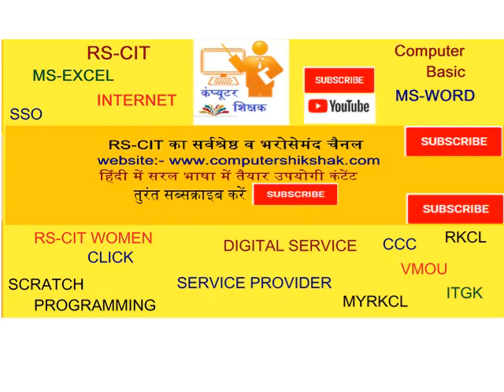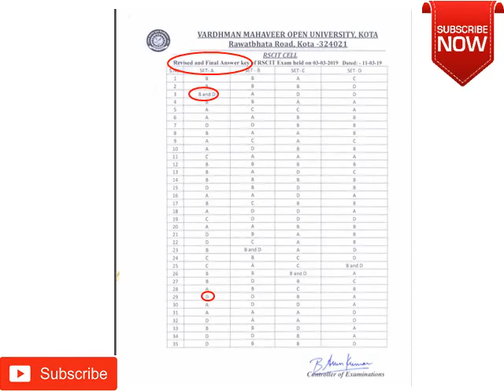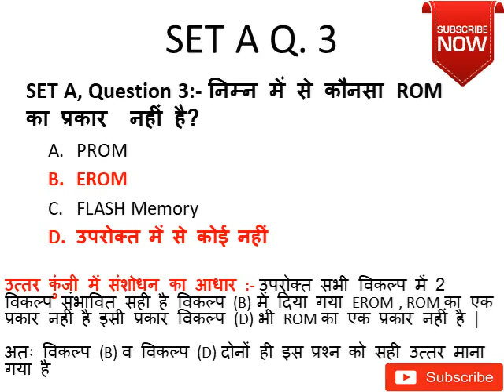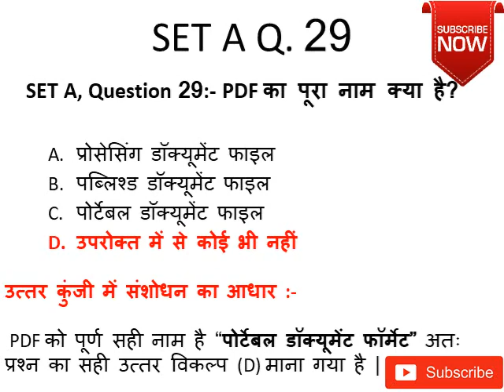RSCIT REVISED KEY| RKCL REVISED RESULT| VMOU REVISED RESULT| REVISED ANSWER KEY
RSCIT ANSWER KEY 2019 REVISED  | RSCIT ANSWER KEY 3 MARCH 2019 | RKCL ANSWER KEY 3 MARCH 2019 | RSCIT 3 MARCH 2019 ANSWER KEY ALL SERIES | RSCIT EXAM 3 MARCH 2019 ANSWER KEY ALL SERIES.

REVISED ANSWER KEY OF RSCIT EXAM 3 MARCH 2019 | RSCIT RKCL VMOU ANSWER KEY REVISED | RSCIT EXAM ANSWER KEY IN HINDI